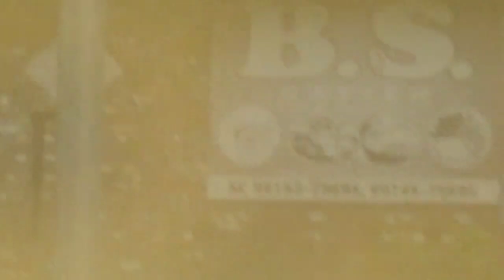ਮੀਂਹ ਸ਼ੁਰੂ ਕੀ ਹੋਇਆ ਬੰਦ ਹੋਣ ਦਾ ਨਾਂ ਹੀ ਨਹੀਂ ਲੈ ਰਿਹਾ